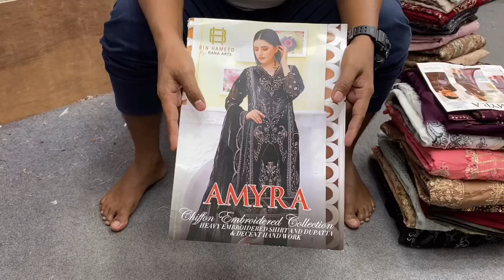Amyra by Bin Hameed Luxury Chiffon Eid Collection 2023